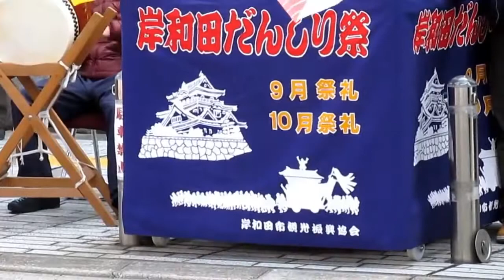2015 泉州国際市民マラソン だんじり応援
関西国際空港が開港した1994年に第1回大会が開催された。堺市西区をスタートし、泉佐野市をゴールとする日本陸上競技連盟が公認するフルマラソ.

2月15日に行われた泉州国際市民マラソンで岸和田市 春木本町が囃子で走者を 応援していました。手をふったり 走りながら写真撮ったり.

2015年2月15日開催。堺市大浜公園発、泉佐野市りんくうタウン着の ワンウェイコースです。ゴールするには33kmから計4回登ることにな る２つの大.